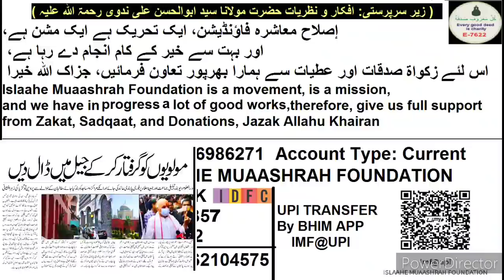Darul Uloom Deoband Tableeghi Jamat Par Zaher Ugalne Waalo Ko Kya Jawab De | زہر اگلنے والوں کو جواب